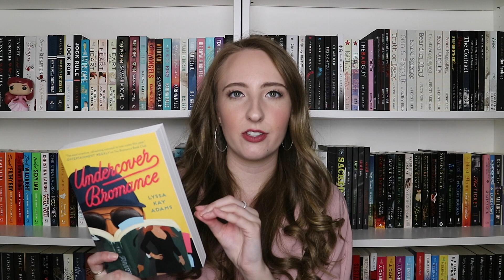recent favorite books #2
Here's some of my most recent book loves. What books have you read recently that are your new favorites?